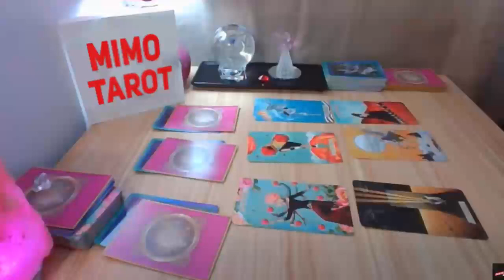Scorpio Tarot Love Reading I Wish I Was Scorpio !!